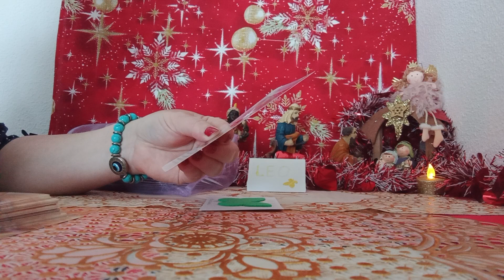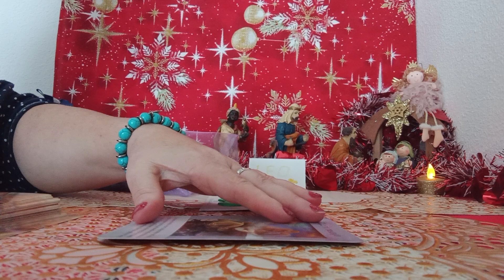DE LA ABUNDANCIA#💥